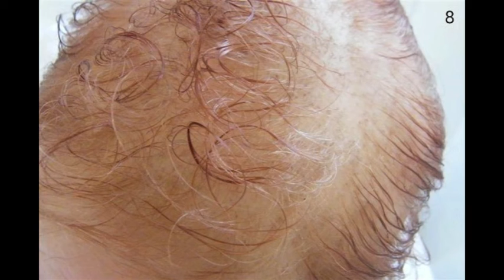Fledglings competition entries at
newbies Reborn doll competition voting open Decembr13 2010